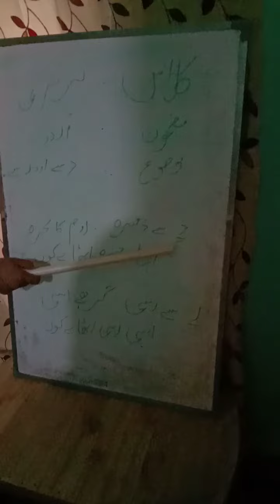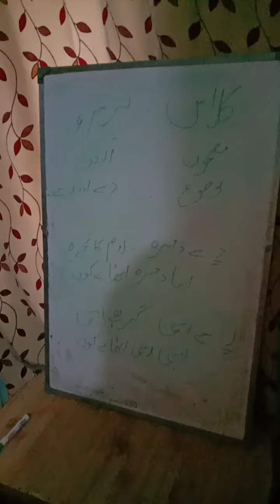Class nursery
Subject Urdu